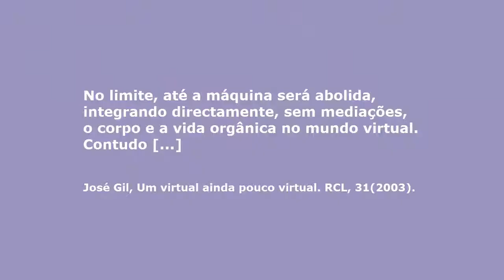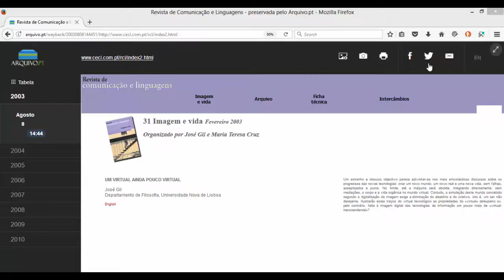Old demo. Curiosidades da memória institucional utilizando o Arquivo.pt - 6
Old demo. Dia Mundial da Preservação Digital 2018 - Preservação de sítios web institucionais
Uma questão e um exercício de pesquisa no Arquivo.pt - este é um tutorial breve, produzido na sequência do projecto "A FCSH na Web: exposição virtual". "O que há de novo neste CECL?" - é o convite a explorar as primeiras versões do site do Centro de Estudos de Comunicação e Linguagens da FCSH da Universidade Nova de Lisboa. Pretende-se dar visibilidade à memória institucional que está por explorar nos sítios Web preservados.